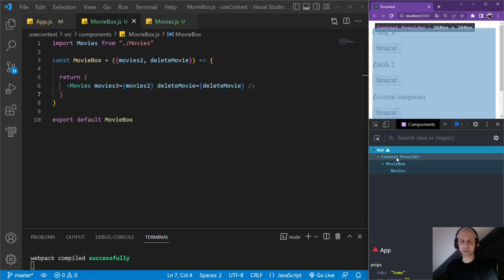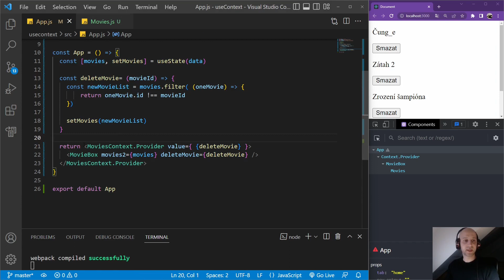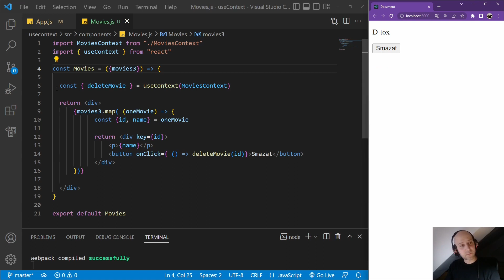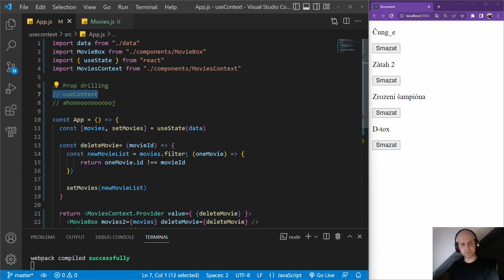56. React 2 - Pomocí useContext a createContext posíláme funkci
Základní kurz React máme za sebou a nyní se pustíme do pokročilejších věcí. Ukázali jsme si základní funkčnost, jak se přiblížit stránkám jako je Netflix a další, které jsou v Reactu vytvořené. Zatím jsme ale např. nepracovali s tím, jak získat informace od uživatele pomocí formuláře. Čekají nás další hooky (zatím jsme v úvodním kurzu probrali useState a useEffect). Také se budeme muset mrknout, jak vytvořit více stránkový web v Reactu, protože do teď bylo vše jen na jedné stránce. A čeká nás toho mnohem více. React je moderní jazyk pro webový vývoj, tak se pojďme pustit do jeho hlubin a rozšířit si naše znalosti z předchozího kurzu.